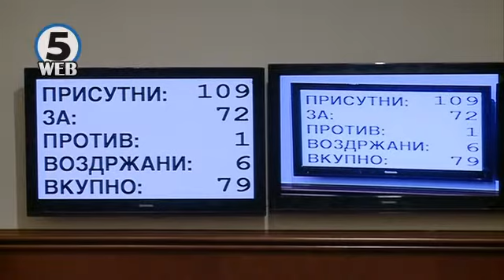Избрана новата преодна влада, Емил Димитриев го почна мандатот